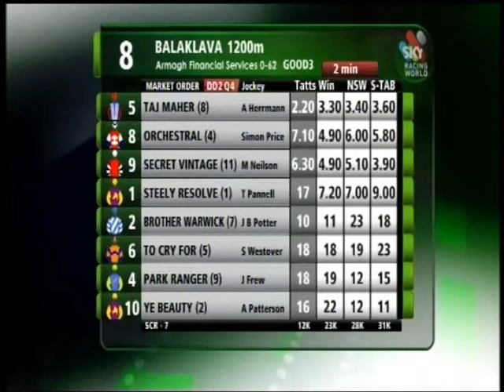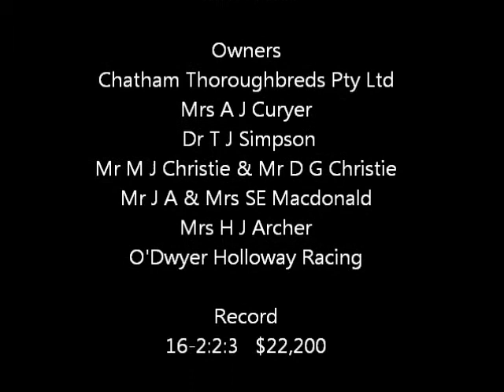Orchestral, Race 8 Balaklava 23-Nov-2011